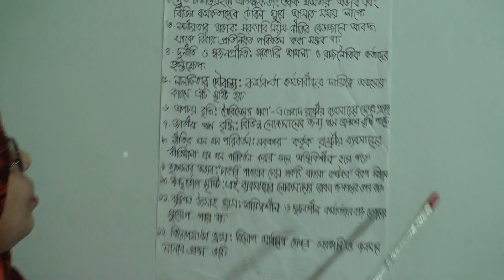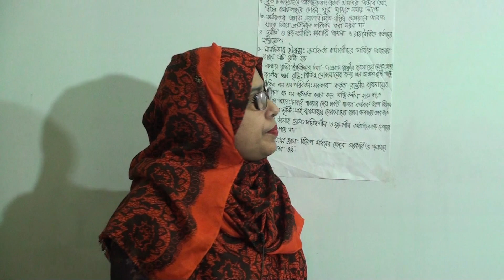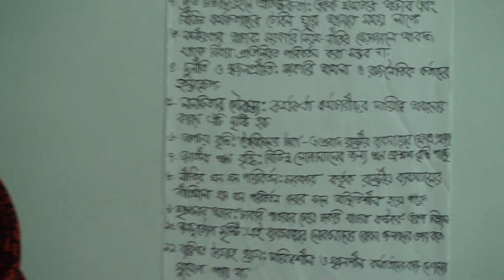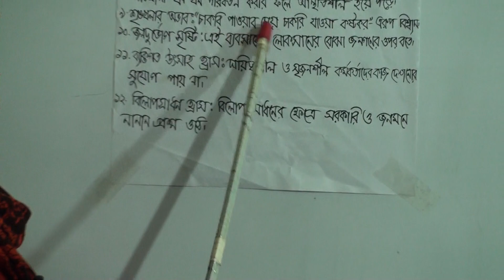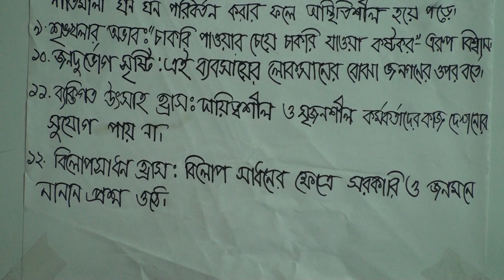একাদশ (২য় পর্ব) শ্রেণির ব্যবসায় সংগঠন ও ব্যবস্থাপনা (১ম পত্র), লেকচার নং-০৯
বিষয়: ব্যবসায় সংগঠন ও ব্যবস্থাপনা (১ম পত্র)
লেকচার নং-০৯
আলোচ্য বিষয়: রাষ্ট্রীয় ব্যবসায়ের অসুবিধা
প্রভাষক: জ.  শিরীনা আফরোজ